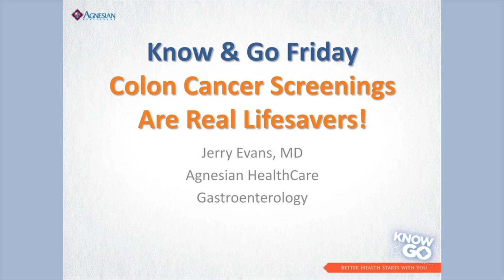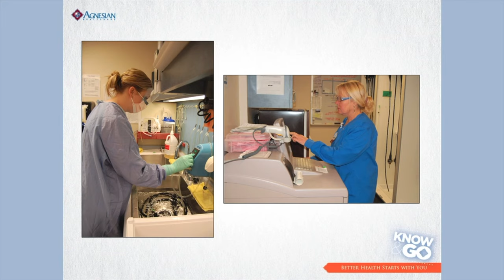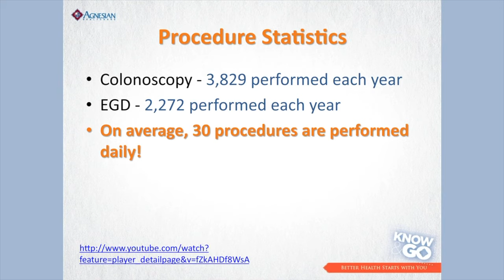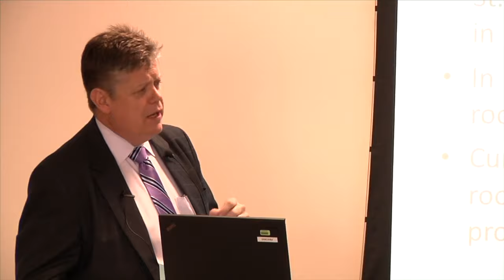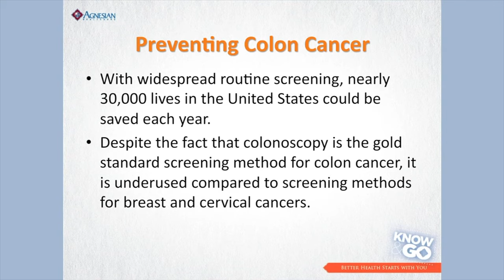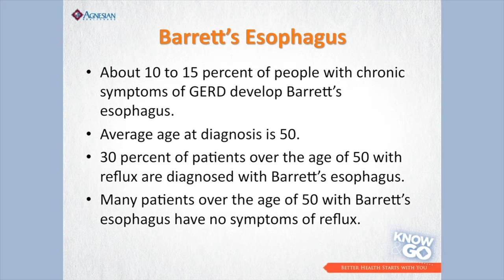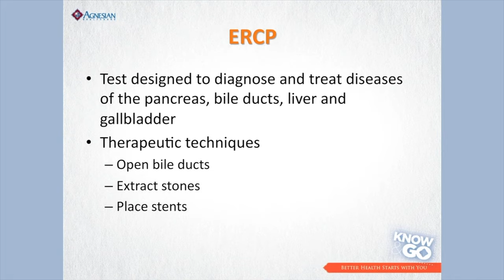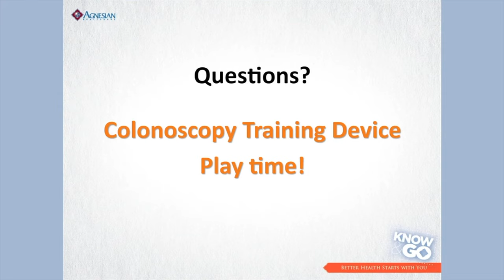A day in the life. Jerry Evans, MD, gastroenterologist.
It's more than colonoscopy.  Digestive needs, GURD, heartburn and more.  What is it like ?  A day in the life of Jerry Evens, MD, gastroenterologist with Agnesian HealthCare, a member of SSHealth.